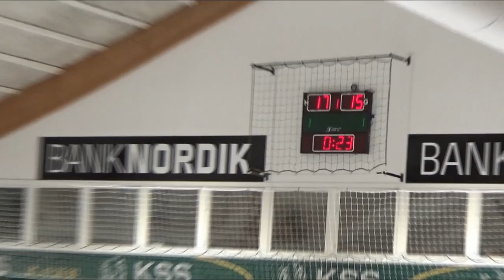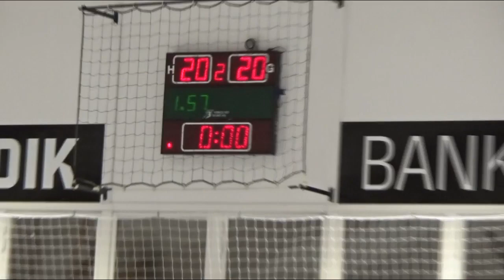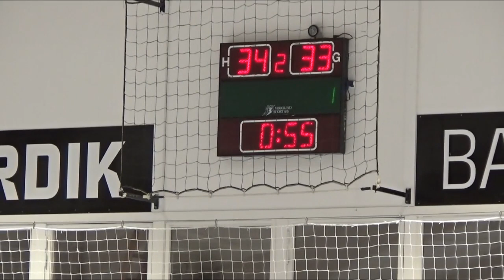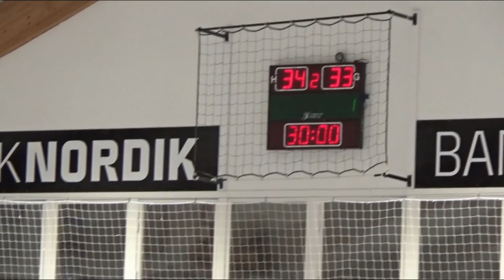Team Klaksvík vs VÍF 03 09 21 vinardystur